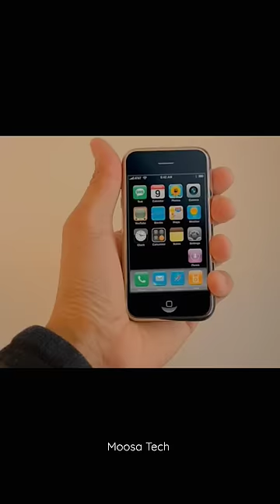Unlocking phone fingerprint with fevicol 🫨 shocking result 🤯